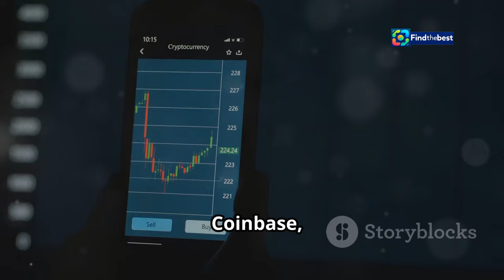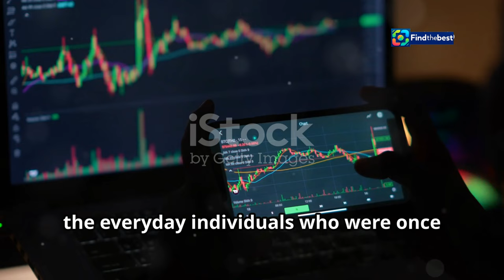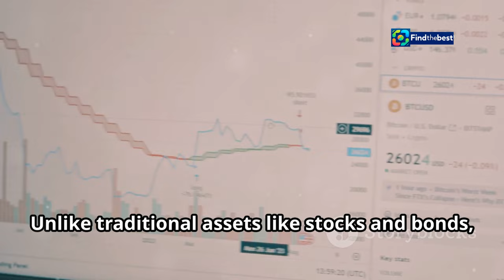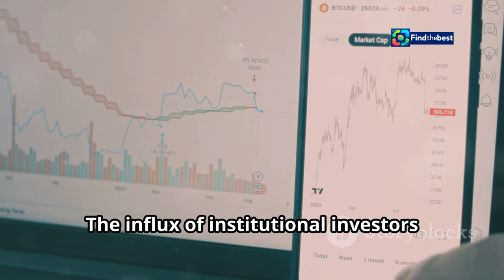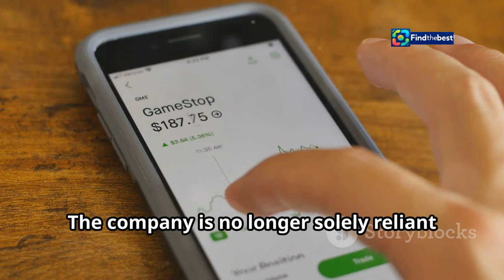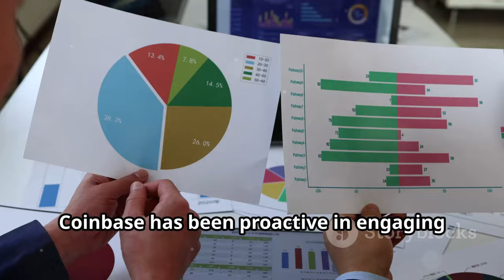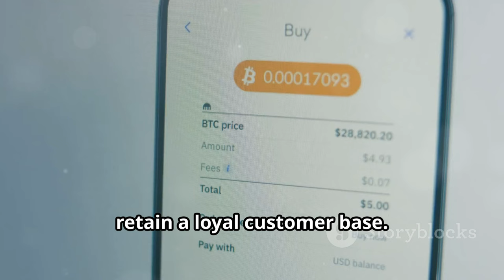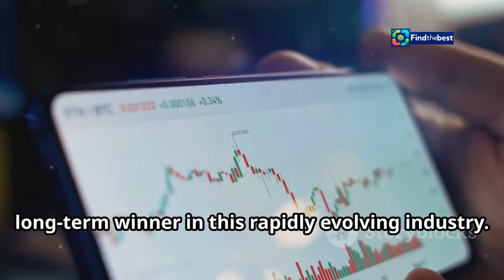"Coinbase`s Retail Demand: A Sticking Point for Profitability?"